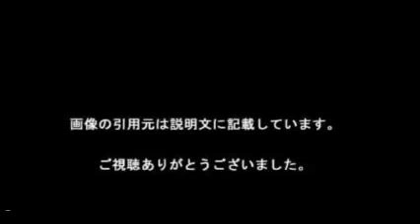宮脇咲良 １０周年記念曲 センター 賛否両論 前田敦子 新センター 咲良 支援 大島優子 全力で支えよう